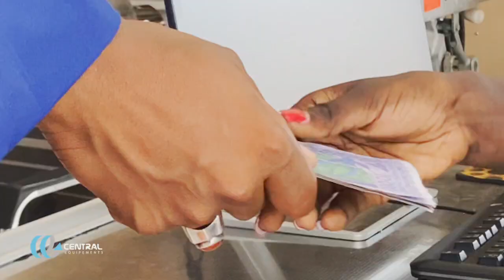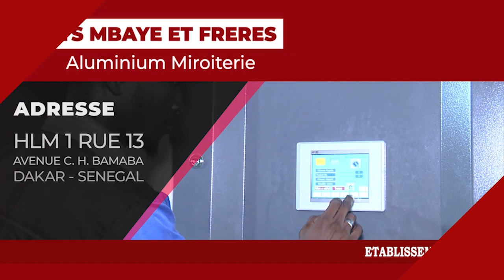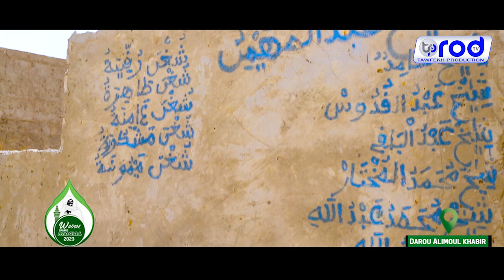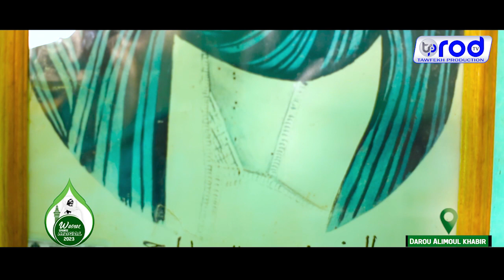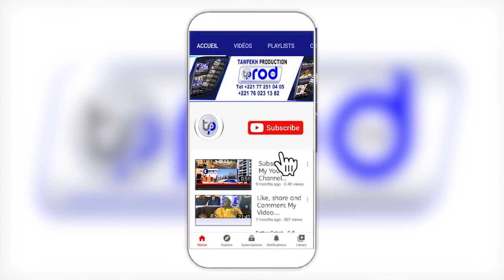Episode 4 DAROU ALIMOUL KHABIR JAAR JAARI SERIGNE TOUBA WADIAL GRANDE MAGAL DE TOUBA 2023